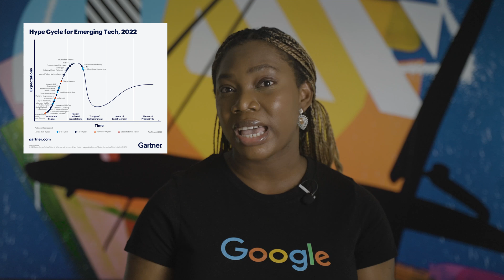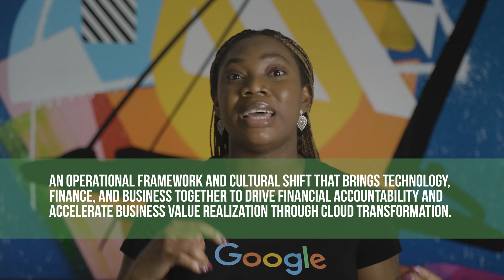What is FinOps and 3 reasons why you should care about it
Everyone seems to be talking about Cloud FinOps; but do you know what it is? In this video, i'll be sharing all about Cloud FinOps and why it has gotten so popular in the last few years. I also share how it can be of benefit to your organization, especially with the recent economic fluctuations.